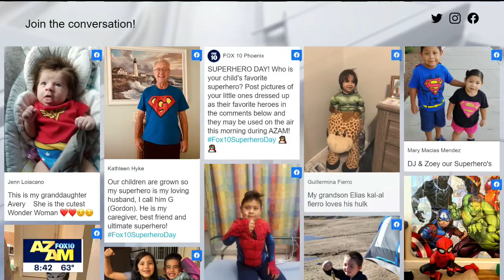Paradise Valley school to have first Space Force JROTC program in Arizona | AZAM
Shadow Mountain High School in Paradise Valley is one of ten schools across the country to be selected to launch a Space Force JROTC program. FOX 10's Desiree Fluellen reports.